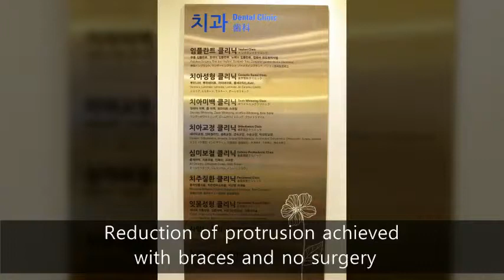Reduction of protrusion achieved